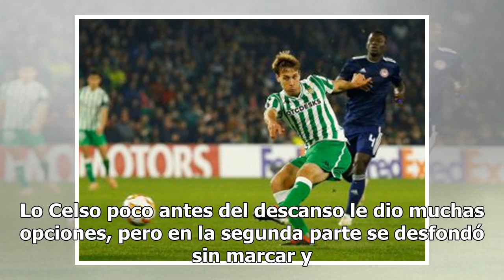Rennes supera al Betis en los octavos de la Europa League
Sevilla, España.- El Rennes francés se clasificó para los octavos de la Liga Europa, una ronda a la que accede por primera vez en su historia, tras imponerse al Betis 1-3 en el Benito Villamarín, que se quedó tremendamente desilusionado después de que el 3-3 de la ida le diera al equipo sevillano mu...